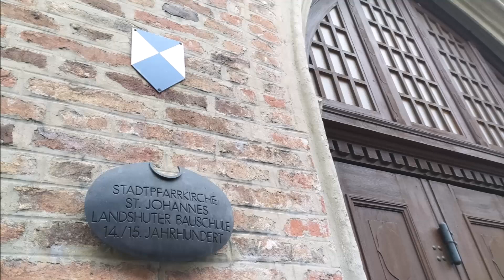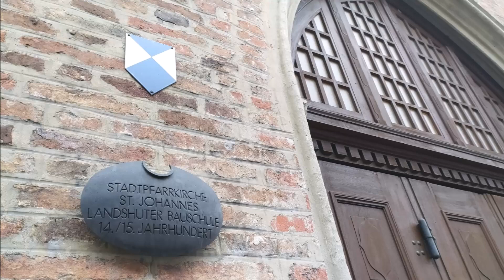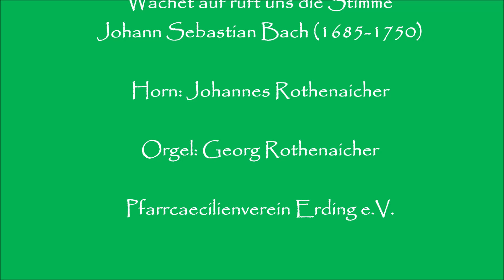|20| Musikalischer Adventskalender - Wachet auf - Orgel und Horn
Wachet auf ruft uns die Stimme - Johann Sebastian Bach
Orgel: Georg Rothenaicher
Horn: Johannes Rothenaicher